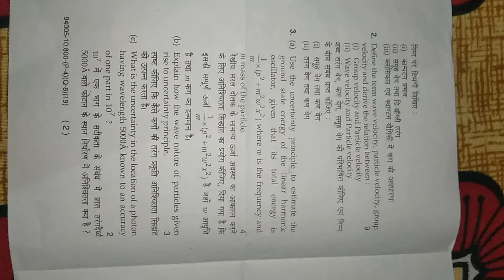mdu Bsc (pass &Hons.)physics 5th sem question paper of November 2019